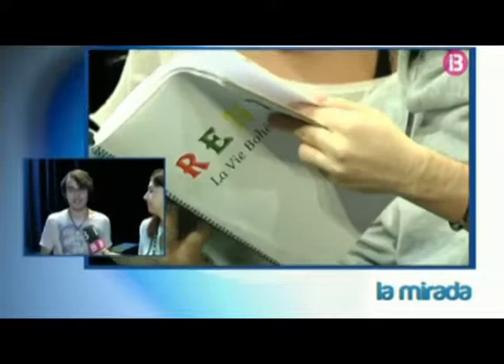LA MIRADA AMB VICTORIA MALDI 8NOVEMBRE2013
Después de su triunfal estreno en el Teatre Municipal de Vilafranca el pasado mes de septiembre, donde reunieron a más de 400 personas, el musical 'Rent, la vie Bohème' desembarca en Alcúdia.

El próximo sábado 9 de noviembre a las 21 horas, el equipo de EME Musicales desplegará todo su arte sobre el escenario del Auditori d'Alcúdia para narrarnos la historia de 'Rent', un famoso musical de Jonathan Larson basado en la famosa ópera 'La Bohème' de Puccini. El espectáculo nos traslada hasta el Nueva York de principios de los años 90 y nos sumerge en la vida de un grupo de jóvenes artistas y músicos, que tratan de abrirse camino en el complicado mundo artístico. El musical aborda la homosexualidad y la bisexualidad sin tapujos apostando por un realismo descarnado a la hora de describir al grupo de artistas protagonistas a quienes coloca bajo la sombra del Sida.

EME Musicales, de la mano de Mark Witz, Eudald Lloveras y Estíbaliz Gallardo, ha trabajado intensamente durante más de uno año para crear esta adaptación, que sirve para descubrirnos nuevos talentos de la escena mallorquina.

Los protagonistas han tenido que superar varios procesos de casting en los que se les ha valorado de manera global para garantizar intérpretes completos, capaces de destacar tanto a nivel actoral como musical y coreográfico.